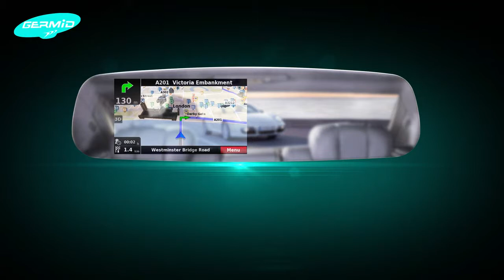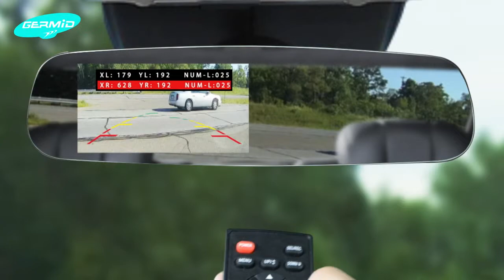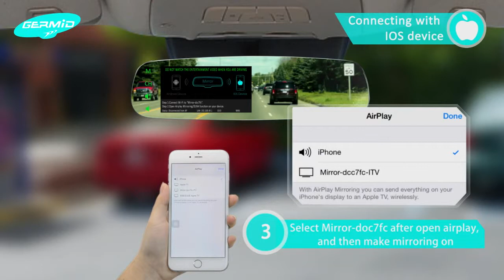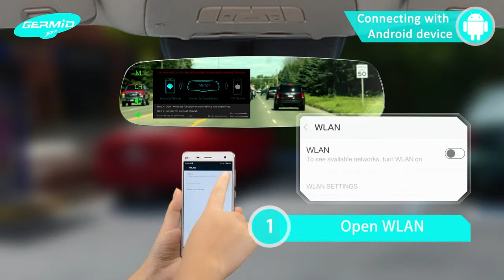DK3 043LAM 4.3 inch frameless rear view mirror